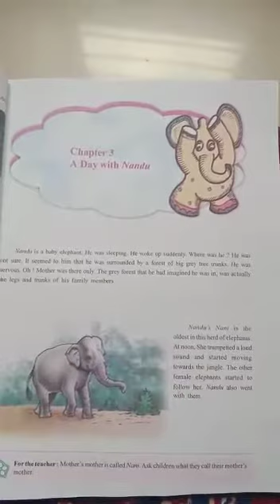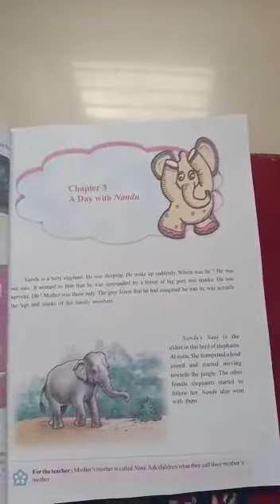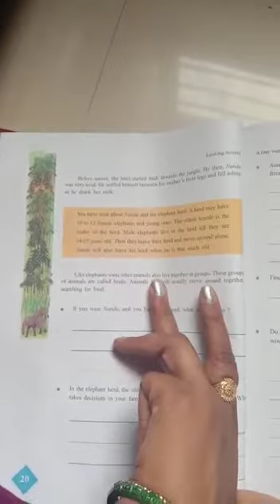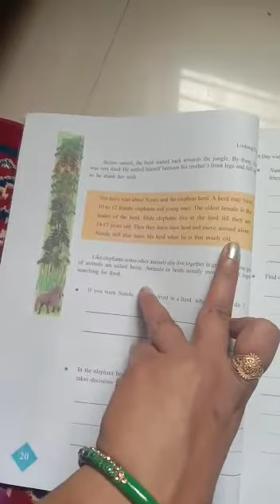Class 4 E.V.S Chapter-3